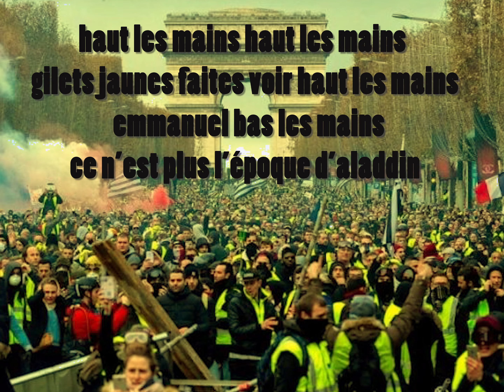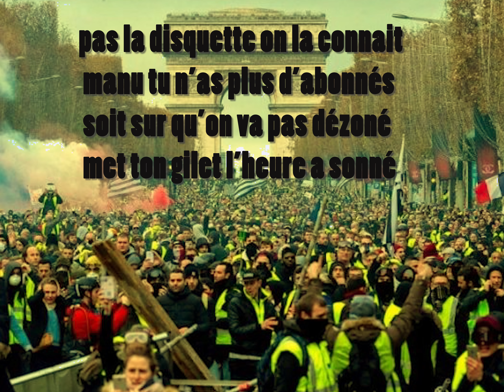"TAXES COMME JAMAIS" parodie de "Sapés comme jamais "-Novembre 2024